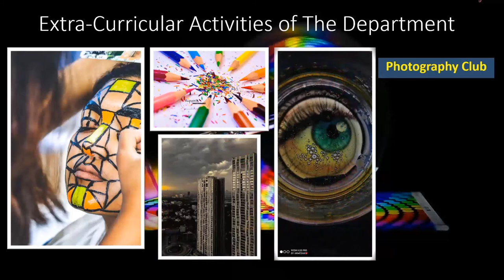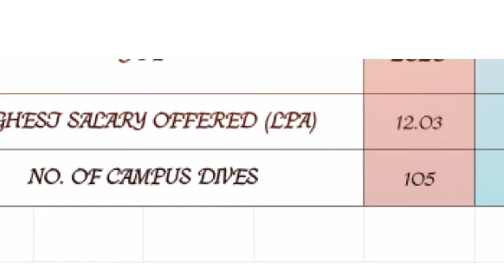Welcome to Mechanical Engineering Department, MSIT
Mechanical Engineering Department of Meghnad Saha Institute of Technology is one of the most sought after streams of the institute. It started functioning from the year 2012. It offers quality education in the specialized fields of Design, Manufacturing, Thermal and Materials engineering. It facilitates equipment and tools suitably sectioned into various shops like Fitting shop, Carpentry Shop, Foundry Shop, Welding Shop, Forging Shop and Machining Shop. The department also boasts to have state of the art laboratories like Strength of Material, Materials testing, Dynamics of Machines, Fluid Mechanics, Fluid Machinery, Fluid Power Control, Internal Combustion Engine, Heat & Mass Transfer, Refrigeration & Air conditioning, Mechanical Measurement & Metrology, and Computer Aided Design (CAD) Lab with ANSYS Software.

Intake for ME programs are:
BTech Mechanical Engineering -60